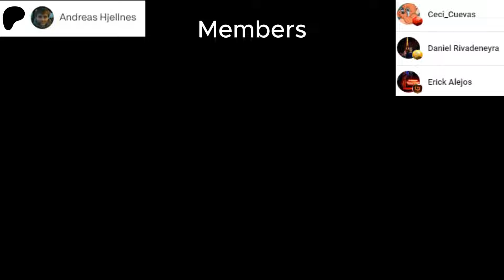PERFECTION!!! Pianist reacts to JOURNEY OF A LIFETIME from FRIEREN: Beyond Journey's End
Welcome/Bienvenidos to my channel, in this video we will react to Journey of a Lifetime - Frieren: Beyond Journey's End Opening
Released: 2023
Composer: Evan Call